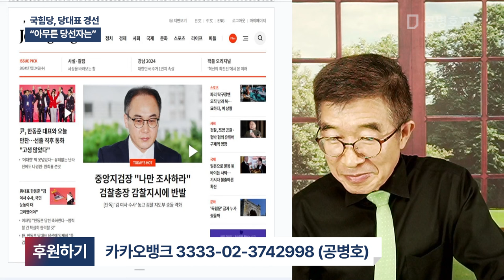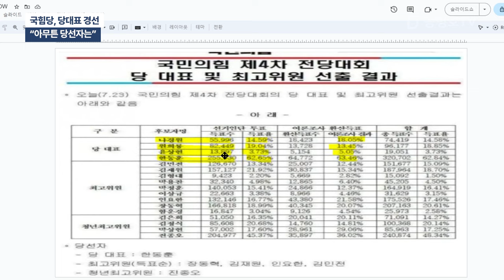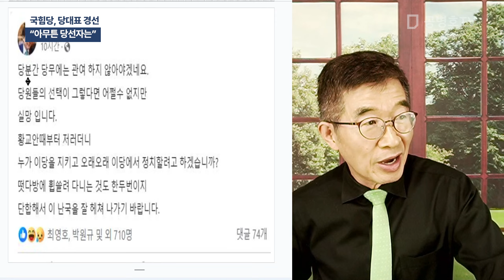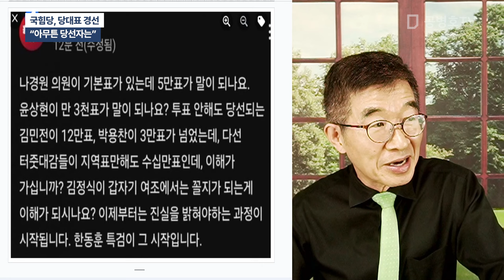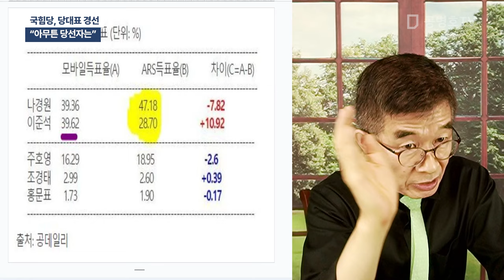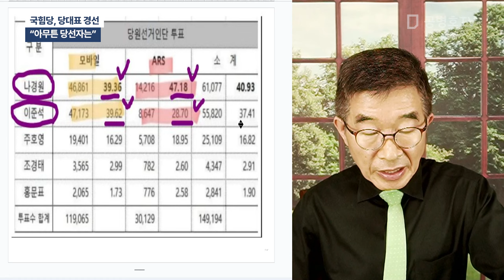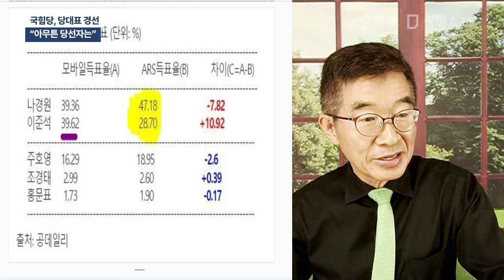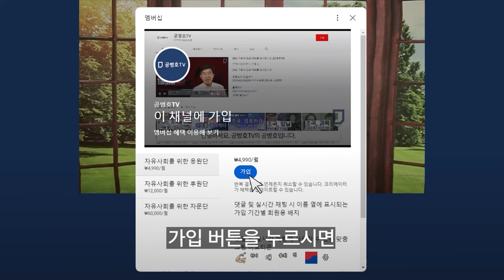국힘당, 당대표 경선 / "아무튼 당선자는" [공병호TV]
Bitcoin : 3MTW849AkP2ftLeSK2teZHMmzLu7Z83s9U